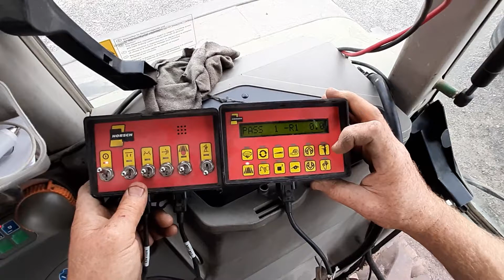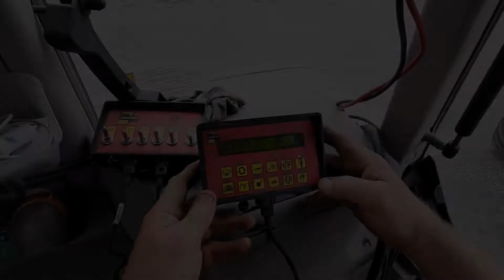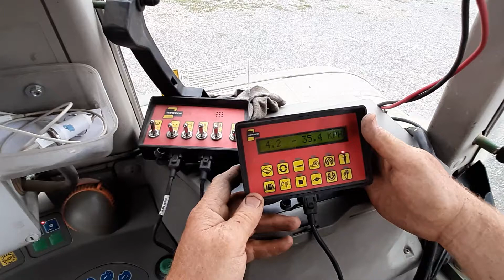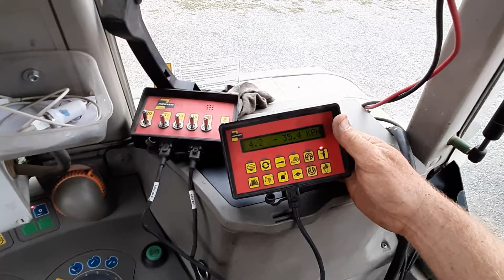Réglage débit via agtron